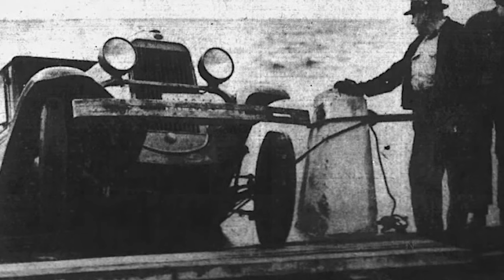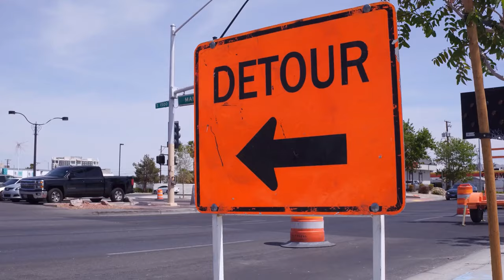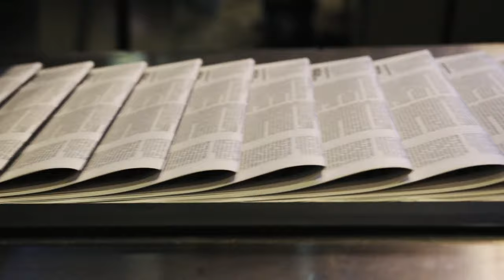The History of Halloween in The Old West...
Halloween, the bewitched holiday that haunts the modern world, conceals its origin within the shrouds of antiquity. As the moon waxes and the spectral mists swirl, we journey back to the spooky settlements and dusty trails of the Old West to uncover the secrets of a Halloween long gone. Prepare to be enchanted by the ethereal history of Halloween in the 19th century, a place where frontier meets the beyond, and the past crosses over with the present.

0:00 Introduction
0:34 A History of Halloween
5:40 Halloween Goes West
10:38 From Fear to Festivity